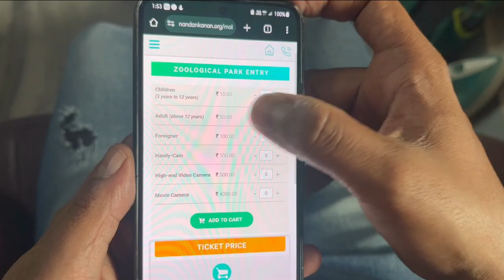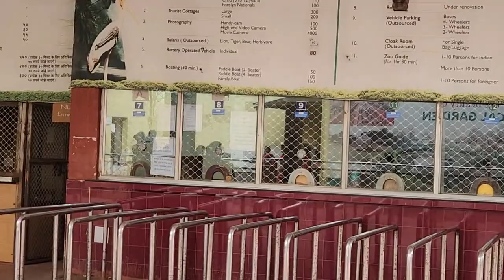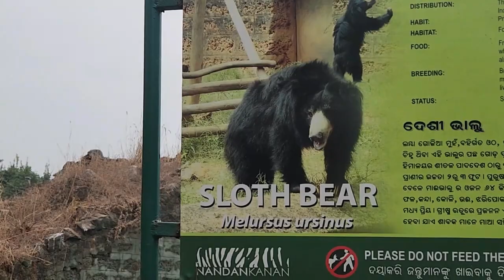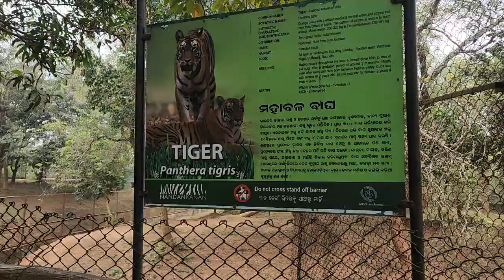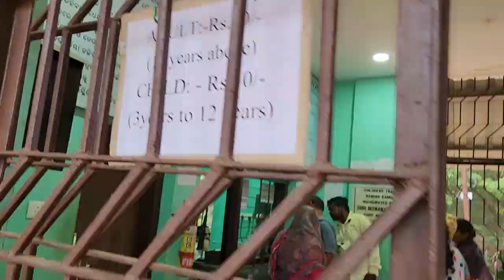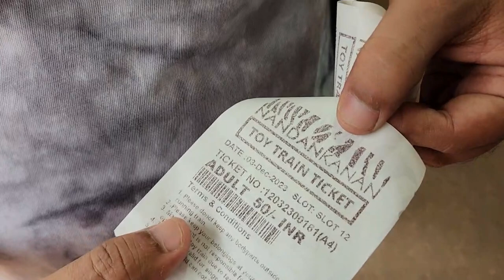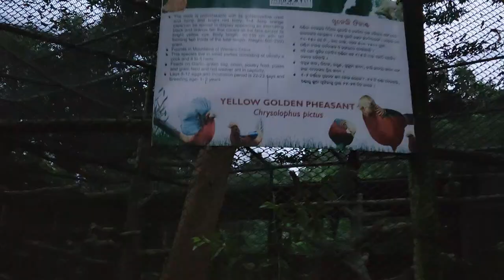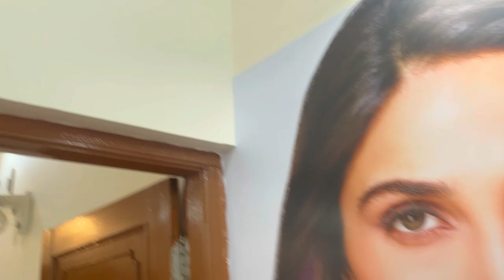Exploring Famous Bhubaneswar Nandankanan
Hi I am Pallavi, I am from Odisha. I upload daily & travel vlogs. I and my family love travelling and exploring.

In this video, Suman I and our friends Sarba and Aparna, explored the renowned Nandankanan Zoo in Bhubaneswar. We encountered a variety of animals and enjoyed a delightful toy train ride. Since we began our adventure after lunch and were pressed for time, we regrettably had to skip the cable car experience. The tour involved a 6-7 km walk, but for those who prefer a shorter journey, there was a convenient battery car available. It was a nostalgic trip down memory lane for all of us. Two days later, we marked the first anniversary of my salon, celebrating our success and the completion of a rewarding year with a small cake-cutting ceremony alongside our dedicated team.

Address: Silver Pulse, Unisex Salon
D-27, Maitri Vihar, Tech Mahindra Lane, Behind Fortune Tower, Bhubaneswar, Odisha

2. Kashmir & Amarnath Ji Yatra 2023 complete details, Vlog in Odia, Stay, Food, Expenses, Problem Faced